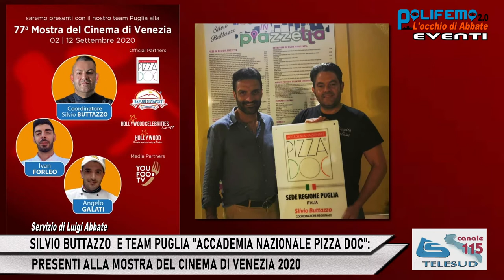SILVIO BUTTAZZO E TEAM PUGLIA ALLA MOSTRA DEL CINEMA DI VENEZIA 2020